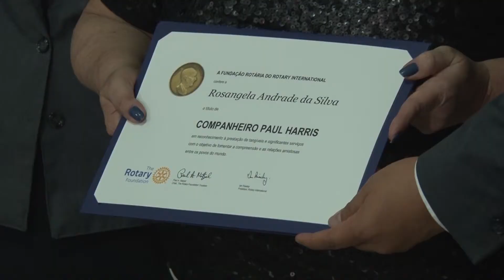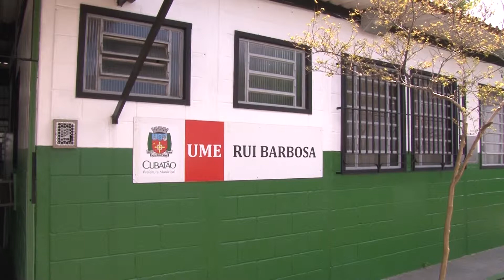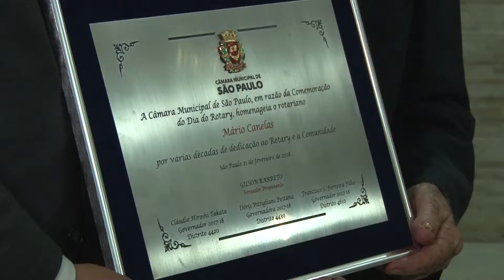Rotary Club de Cubatão comemora 47 anos, com várias homenagens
O Rotary Club de Cubatão comemorou 47 anos de fundação, com direito a jantar festivo e a entrega do título Paul Harris para cidadãos e empresas, que fizeram a diferença em sua comunidade.